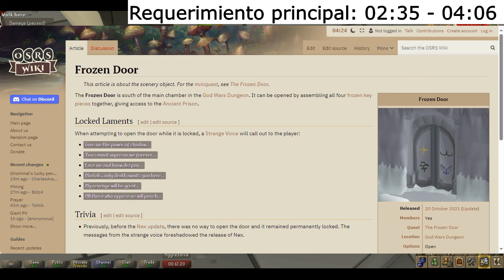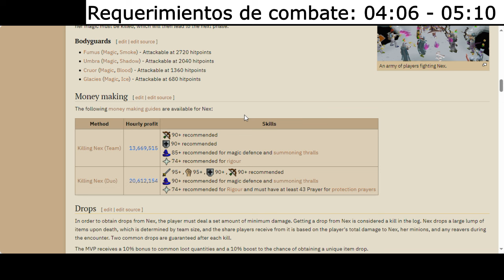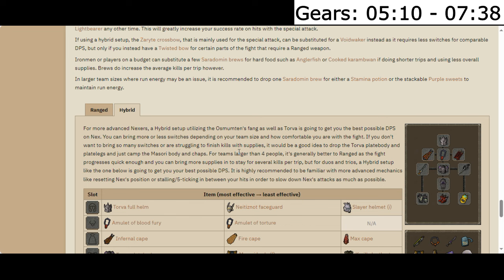😲OSRS GUIA Completa NEX ✅▶ (el MEJOR MONEYMAKING de TODOS) MASSES 5MAN TRIO/DUO Old School Runescape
🤑Te Presento la Guia completa sobre el mejor moneymaking del juego osrs old school runescape Se trata del boss lider de la godwar dungeon llamado Nex el cual te permitira sacar la mayor cantidad de dinero posible alrededor de los 500 a 600M Facilmente . Para ello se explica cuales requisitos y gear utilizar desde el minuto 5:10 a - 7:38 lo cual te permitira ser lo mas eficiente posible .  🎁 El objetivo de este video son los consejos avanzados para hacerlo de la forma mas eficiente y que seas indestructible ante NEX , con tacticas avanzadas como follow stall y melee en fase 2 (mp2) . se explica como evolucionar el gear desde presupuesto economico a presupuesto millonario

👇PARA PODER HACER ESTE BOSS ES NECESARIO HABER HECHO POR LO MENOS ALGUNA VEZ TODOS ESTOS BOSSES DE LA GODWAR DUNGEON👇

Nex , el general zarosiano de la Prisión Antigua , es uno de los jefes más poderosos de Old School RuneScape . Se recomienda encarecidamente que los jugadores luchen contra ella en equipo, ya que es extremadamente difícil e inviable enfrentar a Nex en solitario.

Los mundos 332 y 505 son los mundos oficiales para matar a Nex en un grupo todos contra todos. Los jugadores también pueden utilizar los canales de chat del juego para encontrar grupos con los que matar a Nex.

🤓SI TE HA GUSTADO ESTE VIDEO NO TE PIERDAS ESTE OTRO :  🔥

🎁 ATENCION!! 🎁